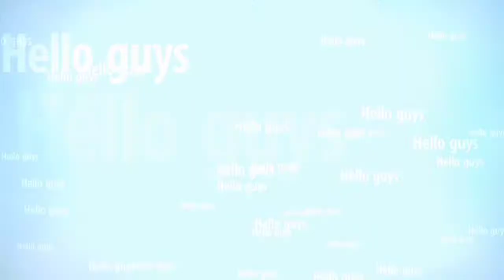Santhali dance video 2021#Santhali video#On merej party#@D Marandi